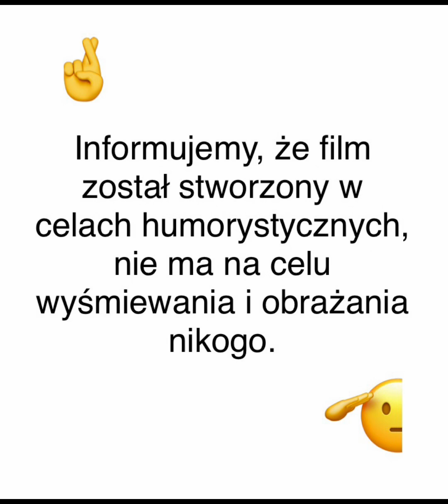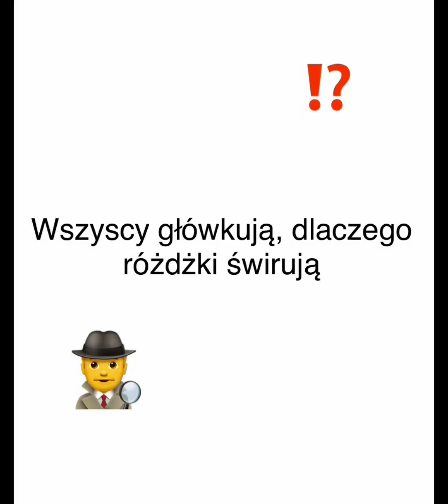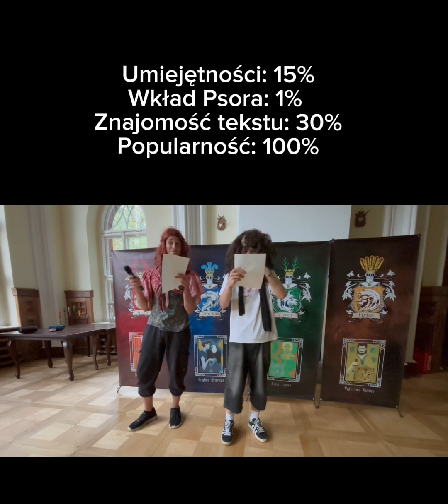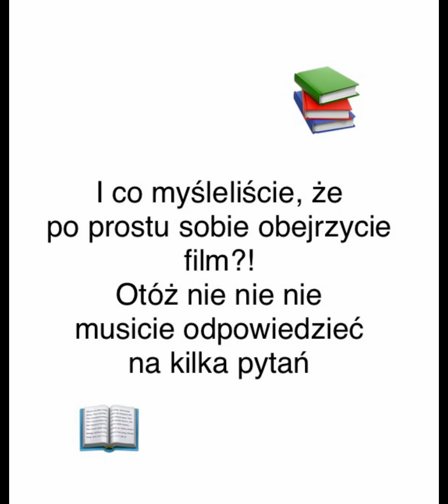OCZAMI QUATRONÓW- Letnia Szkoła Czarodziejów w Zamku w Pęzinie 24.06-05.07.2024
FILM KONKURSOWY
Letnia Szkoła Czarodziejów
Autor: Paulina Kępa
Miejsce: Zamek w Pęzinie